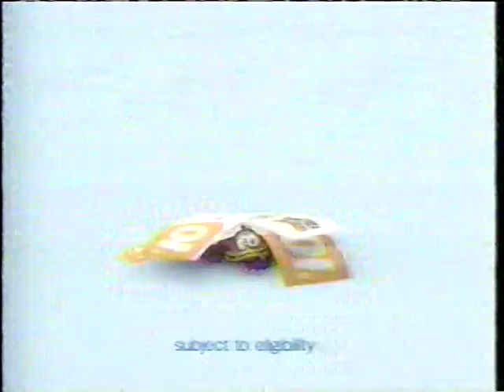2005 IMITREX DRUG COMMERCIAL Migraine Headaches